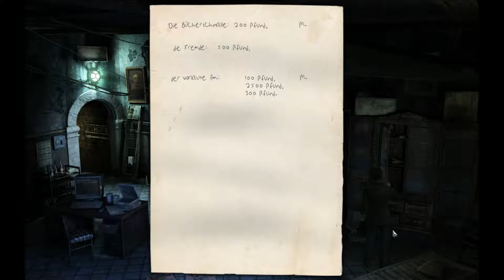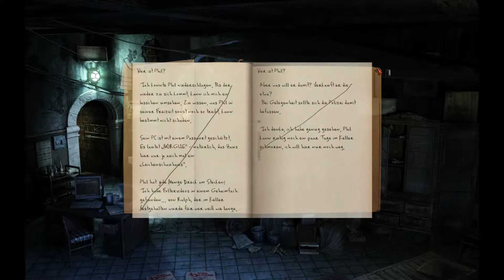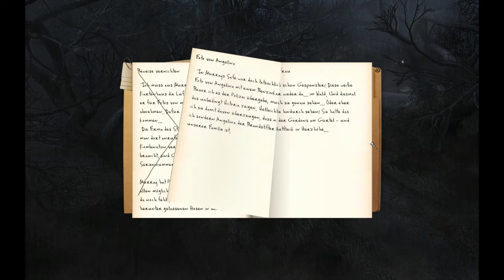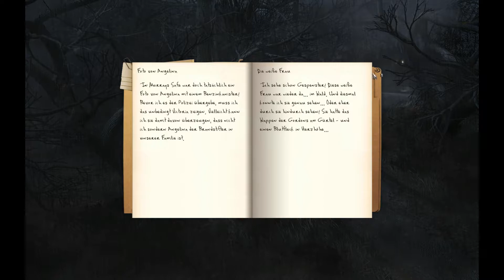Black Mirror III [Walkthrough] WIN10 ⫸Deutsch Kapitel 2- Teil 2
Walkthrough zu Black Mirror III

- unkommentiert/ no comment
- Sprache in Deutsch

Publisher: dtp entertainment
Plattforms: Microsoft Windows 10
Engine: Vision-Engine
Release: 02/2011
Genre: Point & Click Adventure
Mode: Single Player
Sprache: Deutsch

𝓥𝓲𝓮𝓵 𝓢𝓹𝓪𝓼𝓼!!

Steam: S_Rapid
XBOX: DoomLady89
Playstation: ShooterBraut89